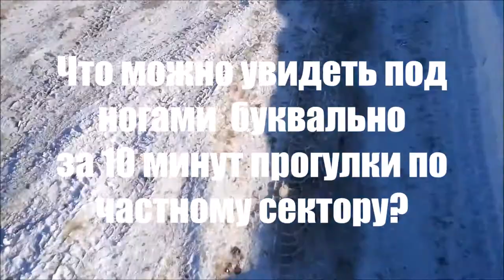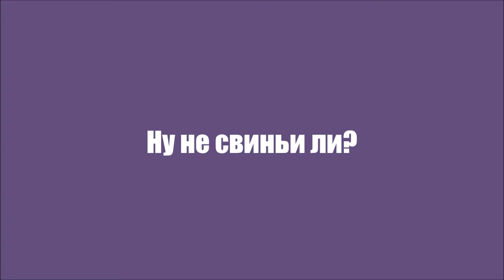Теория мусорной деградации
Что можно увидеть под ногами буквально за 10 минут прогулки по частному сектору?